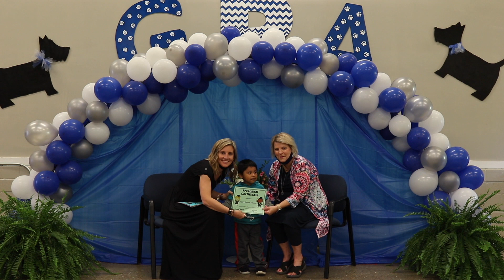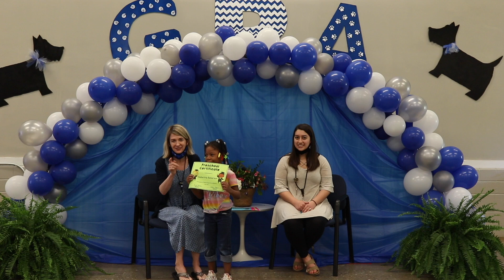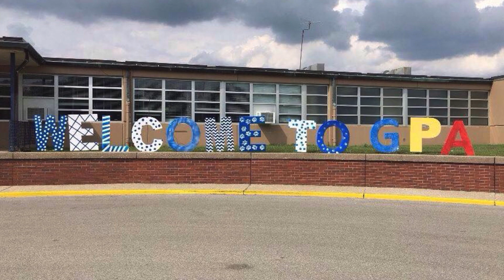Glasgow Preschool Academy End of Year Celebration (full ceremony)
Glasgow Preschool Academy End of Year Celebration (full ceremony) | Video by Luke Allen and Jagger Jones